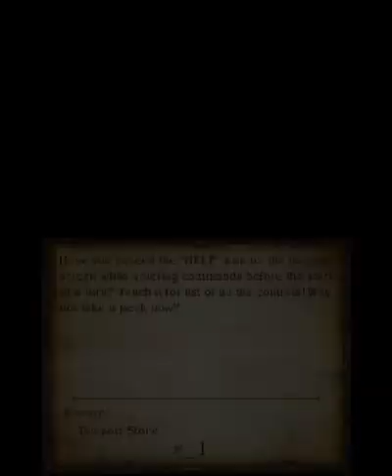Bravely Default (3DS) Intro part 1/3: Norende Ravine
Nintendo 3DS gameplay • Bravely Default.  Enjoy the videos! •

MagneonGames.